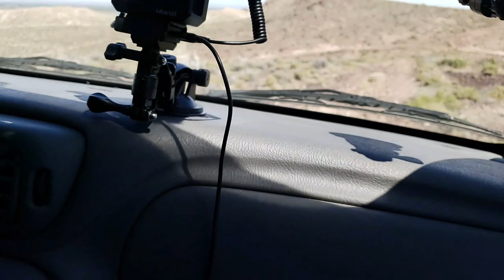Exploring Wonderstone Mountain, outside of Fallon, NV, S1:E5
Follow along as we head out Rock Hounding outside of Fallon, NV to Wonderstone Mountain.

Social Media Links:
For LIVE chats and Q&A's

Radiant Vibes by Harris Heller, from the album High at the Planetarium; Available through Stream Beats

Camera Equipment:
GoPro Hero 8 Black
GoPro Hero 5 Black
GoPro Pro 3.5mm Mic adapter
DJI Osmo Mobile 3 combo
Movo WMX-1-Duo
Movo VXR10